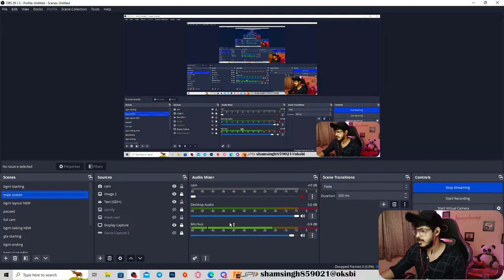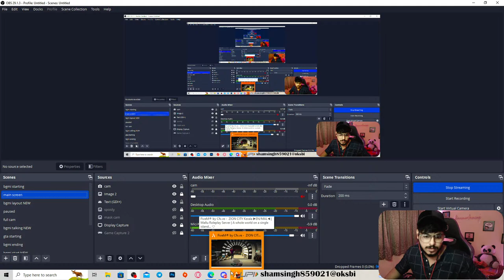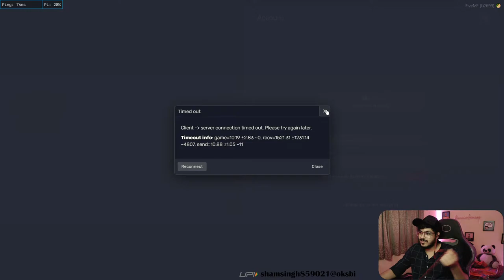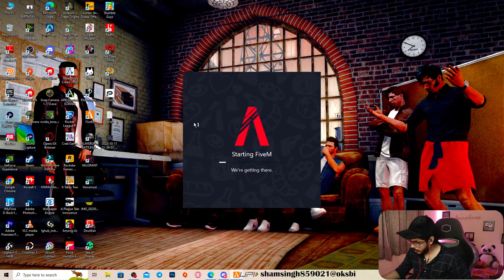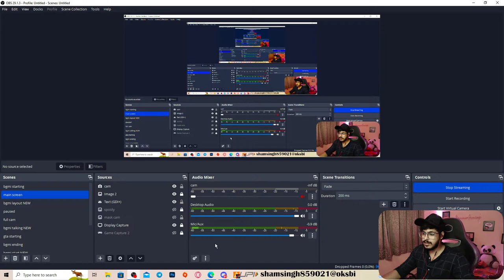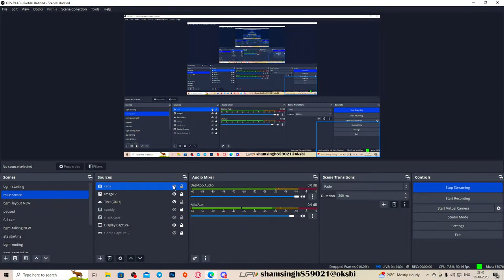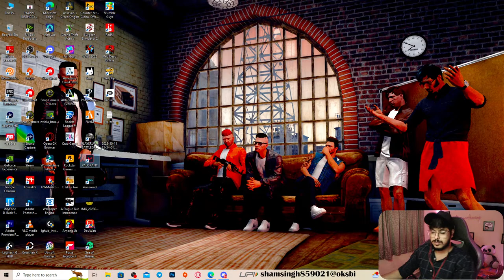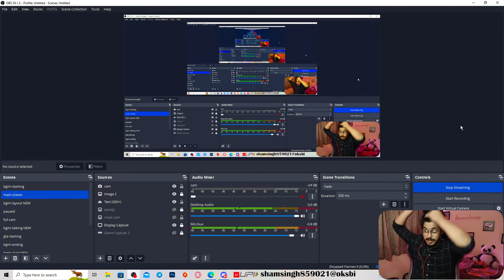Some Chandran Things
18+ stream

Enjoy the Rp share your comments ❤️